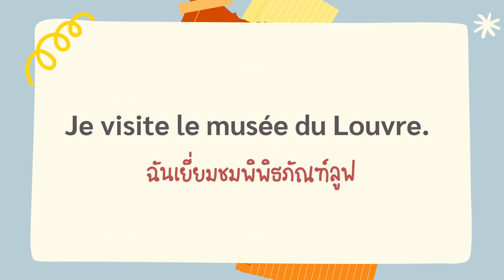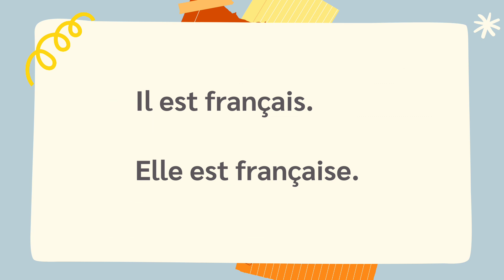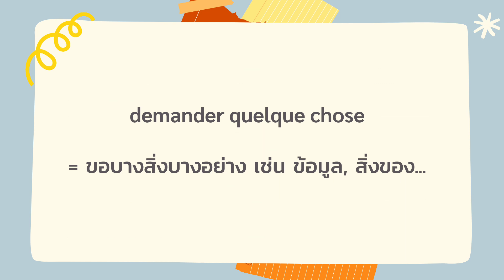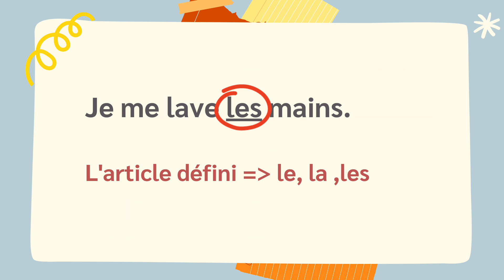7 ประโยคภาษาฝรั่งเศสที่ใช้ผิดบ่อย I ครูขวัญ French with Khwan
7 ประโยคภาษาฝรั่งเศสที่ใช้ผิดบ่อย

📍 สนใจเรียนภาษาฝรั่งเศสออนไลน์ด้วยกัน ? ❤️ 😊
สอบถามเพิ่มเติมที่เพจเฟซบุค French with Khwan

📍กลุ่มเรียนภาษาฝรั่งเศสเบื้องต้นฟรี by French with Khwan